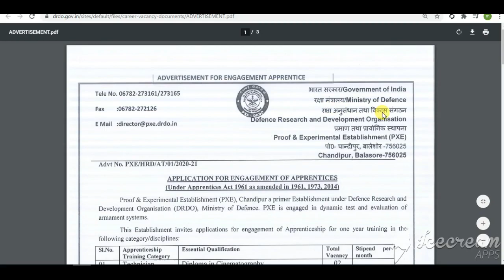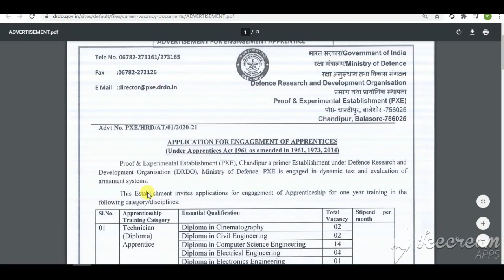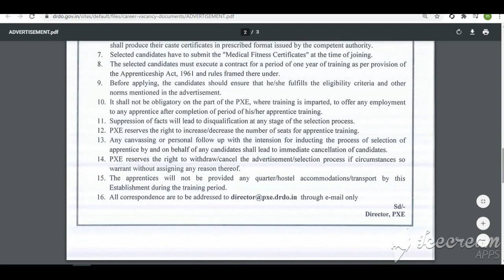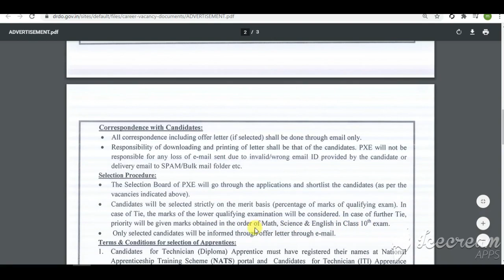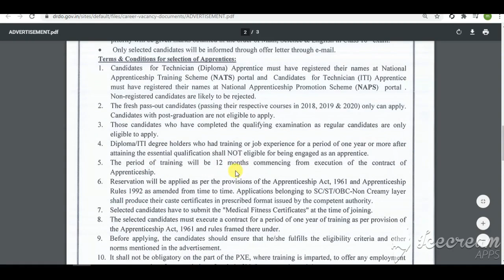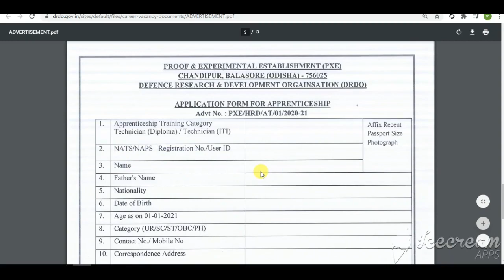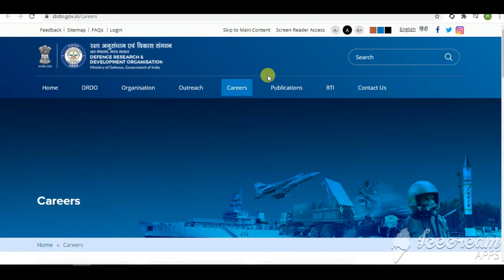Drdo Pxe Apprentice Vacancy 2021|Drdo Pxe Apprentice Recruitment 2021| Drdo Pxe Apprentice form 2021